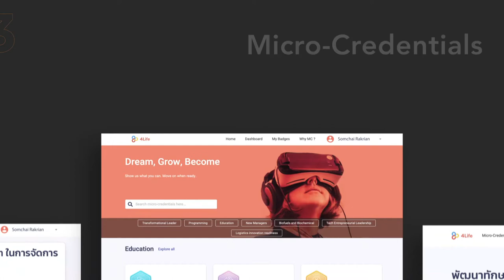ETS A Fresh New Look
ตัวเว็บไซต์หลักด้วยรูปลักษณ์ที่ใหม่กว่าเดิม! พื้นที่แห่งการเรียนรู้ทางเทคโนโลยีการศึกษา พร้อมอัปเดตเทรนด์และไอเดียเกี่ยวกับเทคโนโลยีกับการศึกษา และยังรวม 3 Products ของ ETS ที่ตอบโจทย์ทุกความต้องการโดยทีมที่พร้อมขับเคลื่อนการศึกษาไทยให้เกิดการเปลี่ยนแปลง